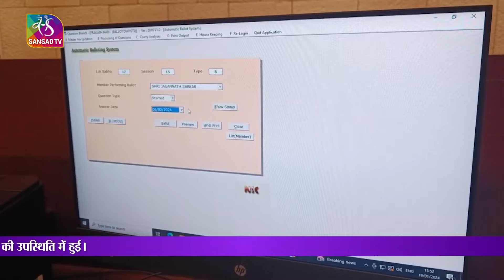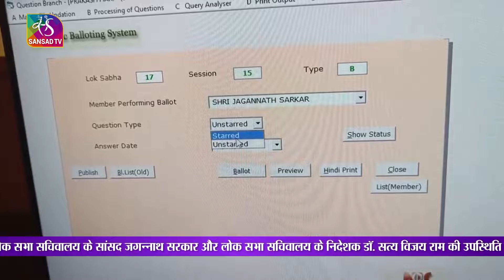लोक सभा बैलेट प्रक्रिया प्रश्नकाल अंतरिम बजट सत्र 06 फरवरी 2024 | 20 जनवरी 2024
संसद के अंतरिम बजट सत्र में  06 फरवरी 2024 को लोक सभा की बैठक के लिए प्रश्नों के चुनाव हेतु कंप्यूटरीकृत बैलेट की प्रक्रिया  19 जनवरी 2024 को संसद भवन में  लोक सभा सचिवालय के सांसद जगन्नाथ सरकार और लोक सभा सचिवालय के निदेशक डॉ. सत्य विजय राम की उपस्थिति में हुई।